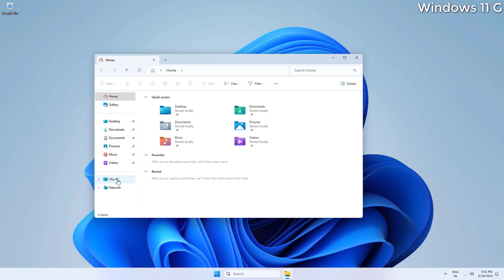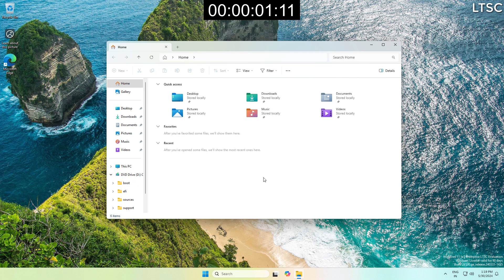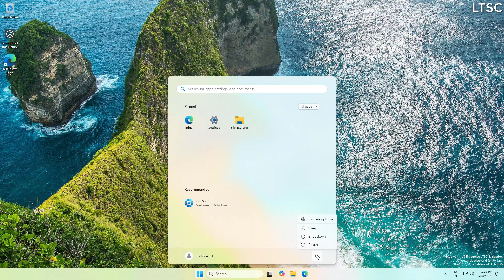Windows 11 Government Edition vs LTSC | 24H2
✅ Windows 11 24H2 ISO Available Here!